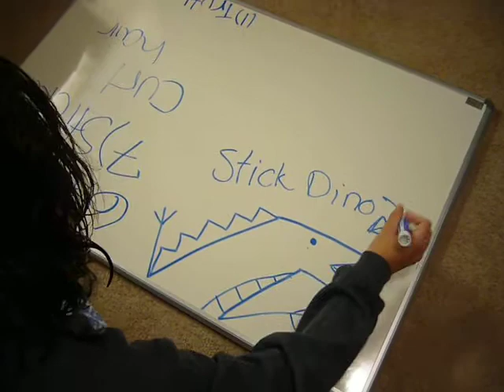How to draw: Stick Dino!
Uhm. This is a really random video of me teaching you how to draw a super ahh-mazing stick dinosaur.